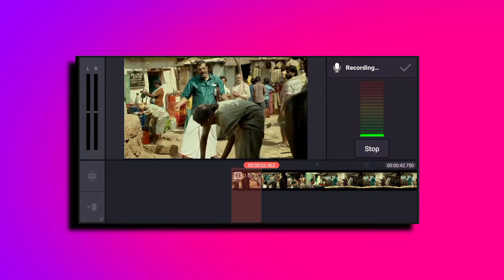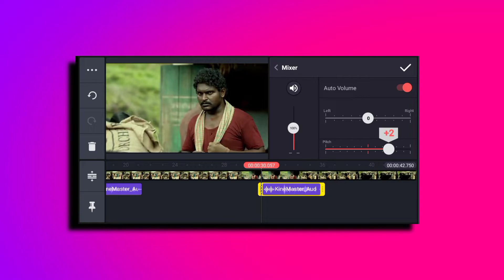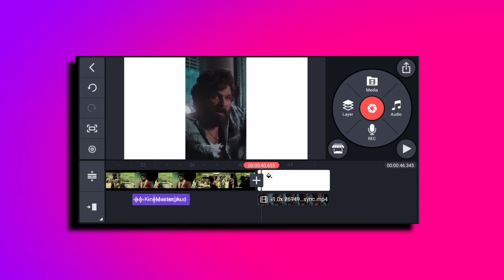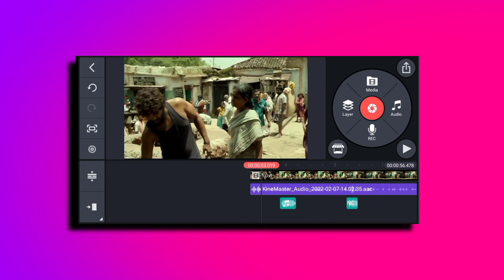Dubbing Video 😂 Editing Tutorial🤷 Pushpa Raj😀 || How to make funny video edit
Dubbing Video 😂 Editing Tutorial🤷 Pushpa Raj😀 || How to make funny video edit 2022 ||

dubbing video bb ke vines kaise edit karte hain
dubbing video pushpa raj
dubbing video pushpa movie

🔥FREE FIRE FUNNY😂 VIDEO EDITING TUTORIAL👿 || 😲HOW TO EDIT FUNNY😂 VIDEO ON KINEMASTER🤔 ||

🔥FREE FIRE FUNNY😁 VIDEO EDITING🤷TUTORIAL LIKE TUFAN FF😈 || ‎@TUFAN FF  ‎@Total Gaming

Kinemaster secret 😲 editing tutorial like 🤷 technical raja || @TECHNICAL RAJA  @Total Gaming

How To Edit Memes & Funny Clips For Youtube Videos | Kinemaster Free Fire Video Editing

Free Fire | Funny Moments 26
Free Fire me comedy video Kaise banata he | free fire comedy video edit kinemaster se kaise kare

Free Fire Funny Face Video Kaise Banaye | How To Make Free Fire Funny Face

❌ignore-
funny videos
funny video
tutorial
make tutorial videos
funny
tutorial video
makeup tutorial
make tutorial video
make a tutorial video
comedy videos
amke tutorial videos
video editing tutorial
how to make a tutorial video
make tutorial video online
how to amke a tutorial video
make tutorial video software
funny video editing app for android
free fire funny video
free fire
free fire tik tok funny video 2022 new
free fire tik tok video funny new 2022 comedy hindi
funny freefire video
free fire funny
funny video
free fire shorts video song
free fire school funny video
free fire bangla funny video
free fire new funny video 2022
free fire funny video editing
SEO-